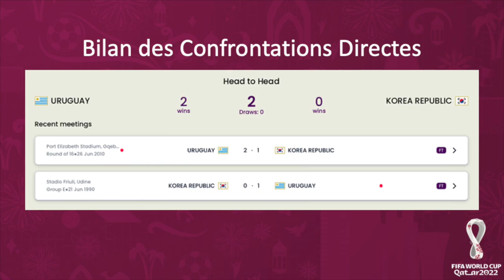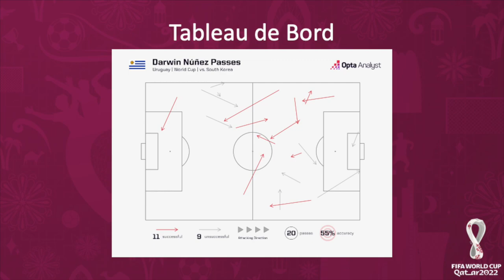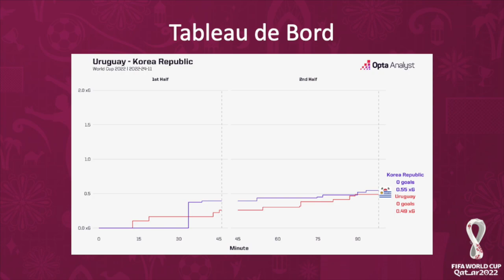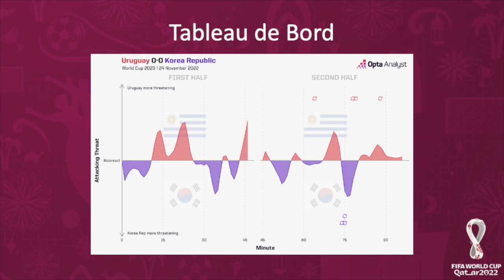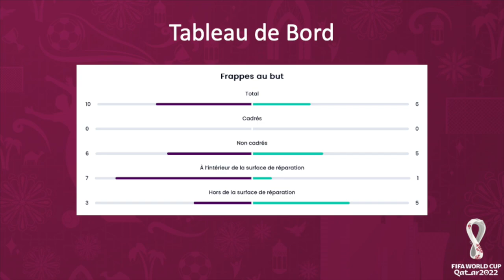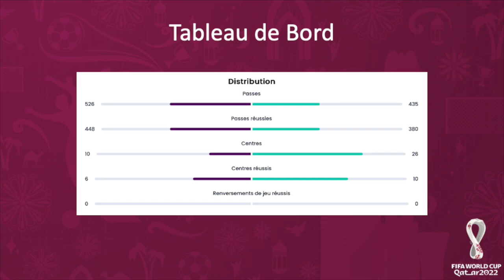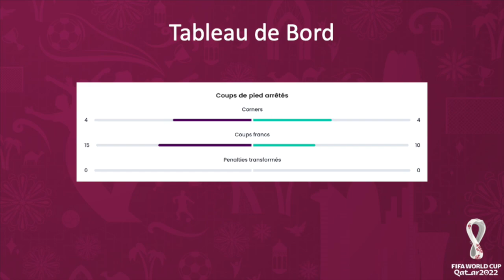Le Résumé : Uruguay-Corée du Sud (CDM 2022)